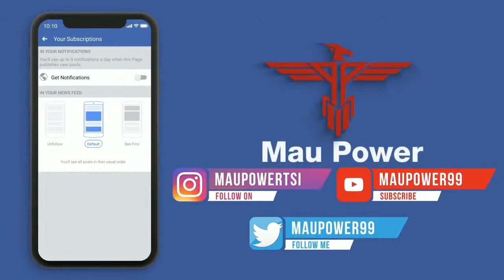THE POWER OF HUNTING FEAR with Benji Brundin | PowerVerse Ep. 6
PowerVerse is the podcast that features invited guests and members joining Mau Power in discussing topics of creative arts, entertainment, business, community and social commentary.
NEW Mau Power single 'Stand Up' featuring the talented Fred Leone and produced by trials is available now! Turn your speakers UP, bust the aux cable OUT, and listen to 'Stand Up' NOW!

Formerly known as PowerCast, the PowerVerse program is categorised as edutainment, and our intention is to develop an online creative space that will deliver creative and entertaining content and bring value, inspiration and empowerment to this community of followers.

In this week's episode we speak to my special guest Benji Brundin. Benji has been a boxer, a sailor, a husband and a public servant. He has written two books and is a mentor to young people. Constantly looking for ways to challenge himself, he set a new Guinness world record in 2019 when he became the first person to cross all ten Australian deserts, solo and unsupported, on a motorbike.

PowerVerse is streamed live 7:30pm Friday Evening (AEST - Brisbane time zone) worldwide and can be viewed on the links provided